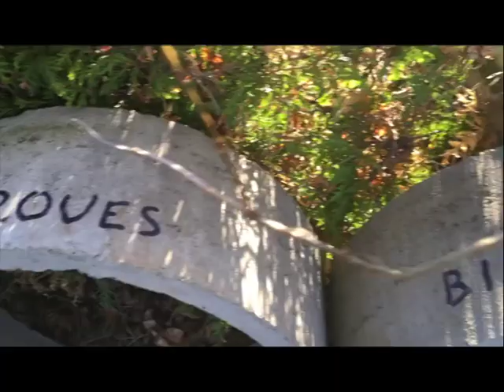Roues Remy Spengler Etival Dada e 2018 Etival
Film réalisé durant l'exposition des Roues en hommage à l'œuvre roue de bicyclette de Marcel Duchamp lors du festival Dada-E à Etival (Jura) en octobre 2018